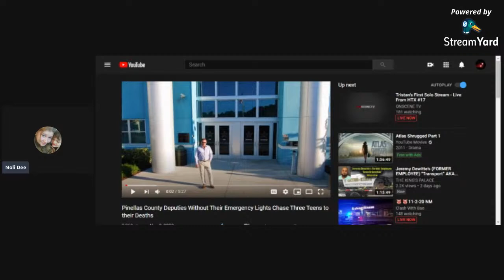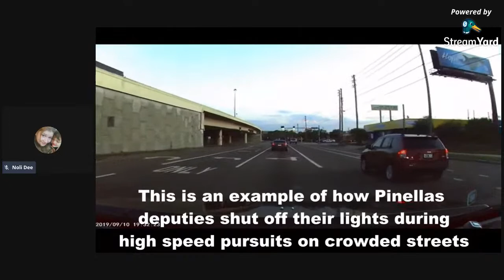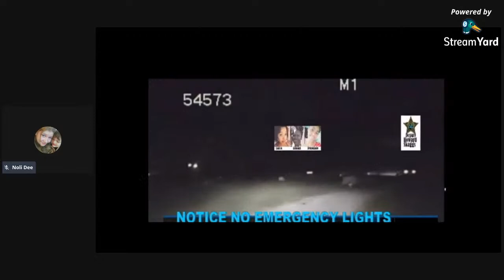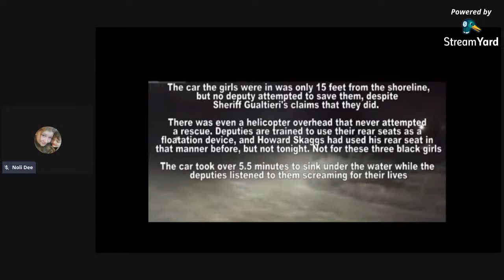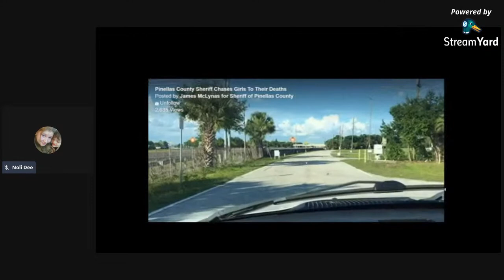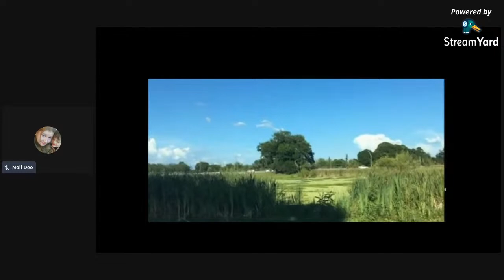Some insane shit, not just my bucket of crazy but there's always that too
James McLynas the man many of us know that's running for sheriff down in Pinellas county for some reason his name was NOT on the voting ballot.. Could it be more proof that the corruption knows no limits? Lets talk about these criminals. better than us talking about each other dont ya think